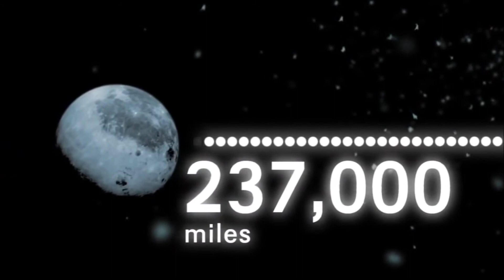Flat Earth - Under the Masonic Moon